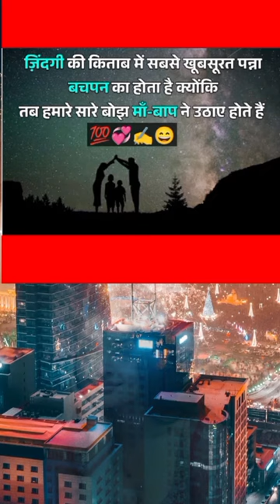✅ Heart Touching Shero Shayri💞दिल को छू लेने वाली शेरो शायरी